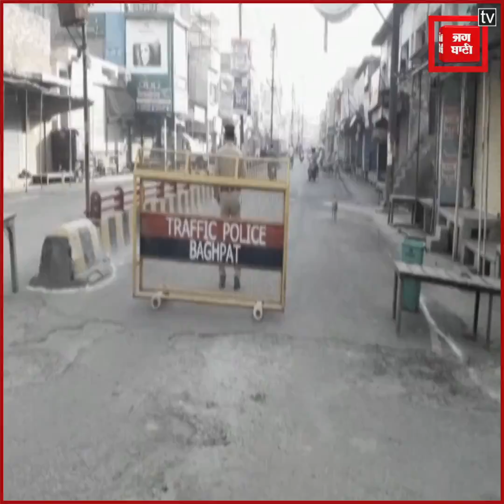बागपत: 2 नए कोरोना पॉजिटिव मिलने के बाद प्रशासन अलर्ट, 500 मीटर के एरिया को किया गया सील